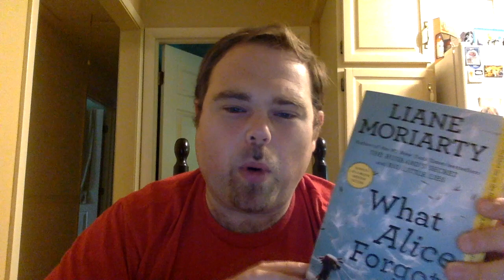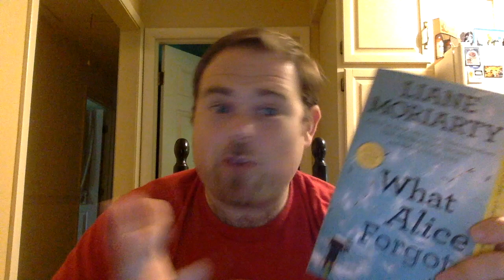What Alice Forgot by Liane Moriarty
Video Book Review